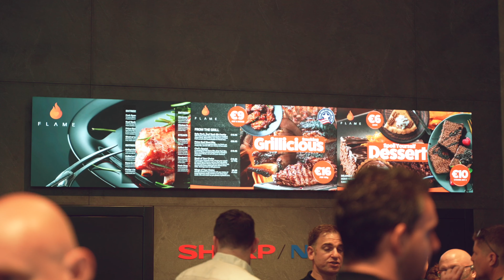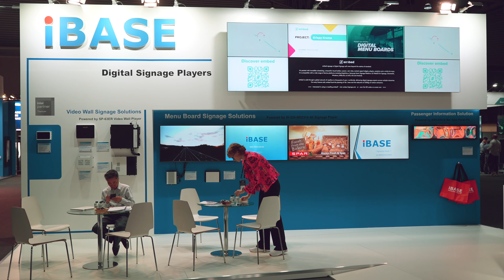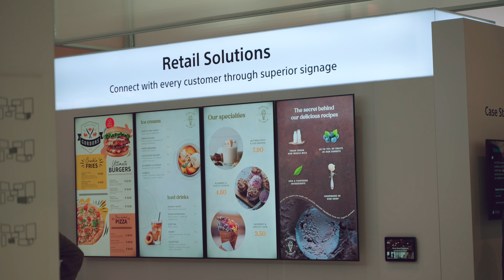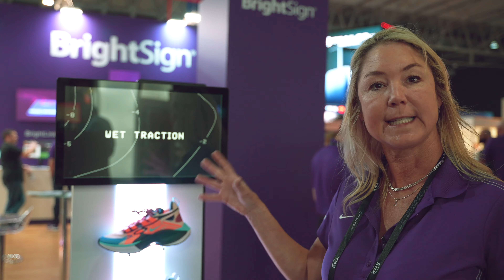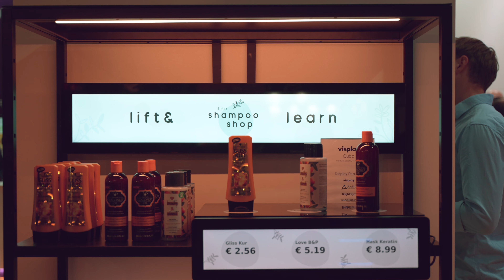Digital Signage Market Trends According to ISE 2022 in Barcelona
Welcome to the Integrated Systems Europe 2022 here in sunny Barcelona. This is the first in-person show since the last one, which took place back in Amsterdam in 2020. The show did not take place last year due to Covid restrictions. This year, its holding was also under threat, but fortunately, despite the 3-month delay, it still took place. And we’re really excited to be here.
This year we’re not exhibit, so, what we gonna do today is to take some shots of the most interesting and impressive digital signage booths around. Also, we’d like to ask couple of questions to the guys from these booths concerning the novelties they brought here this year and their opinion on the key market trends for the next several years.